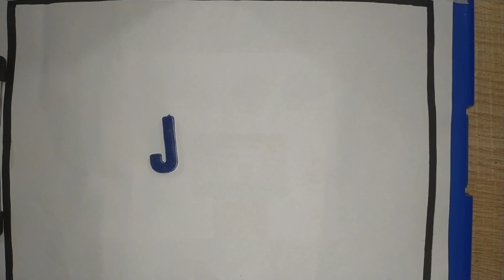JCB Drawing, Painting, Coloring for kids&Toddlers| Basic How to Draw, pain, Tips#JCB #001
JCB Drawing, Painting, Coloring for kids&
Toddlers| Basic How to Draw, pain, Tips
a for apple b for bal, abcd Alphabet Phonics Song
Phonics Song, Alphabet Song, 3TZ, abcd, 123
OFunWith PariCute
ONaimastudy
Abcd writing
Abcdefghijklmnopqrstuvwxyz
ABCDEFGHIJKLMNOPQRSTUVWXYZ
cursive writing
Small letters writing
abcdefghijklmnopqrstuvwxyz
abcdefghijklmnopgrstuvwxyz writing for kids
abcdefghijklmnopqrstuvwxyz
English alphabet
Ato Z writing
A to z writing for kids
A for Apple B for Ball
Alphabets
kidsclass
a for appleb for badka apple
abcd rhymes
a se anar
abc song
Hindi varnamala
anar
abcd
phonics song
capital
a for Apple song
hindi varnmala
k se kabuter kha se khargosh
anar aam
ka kha ha gha
abcd song
abcd poem
hindi rhymes
aa se anar
a anar
abcd song
ginti hrgT
alphabet
barakhadi
hindi alphabet learning
hindi letters
hindi swarmala
a for apple a for apple
a se anar abcd rhymes
a se anar aa sSe imli